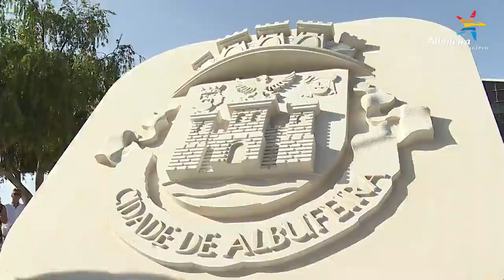DIA DO MUNICÍPIO DE ALBUFEIRA 2023